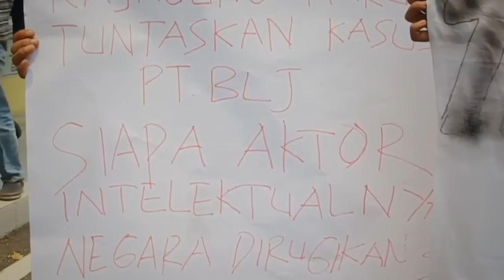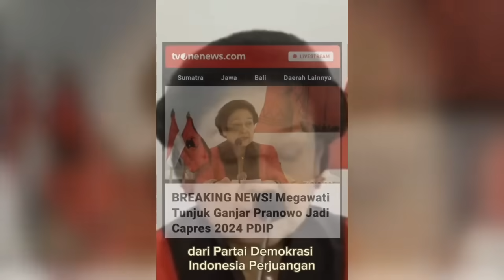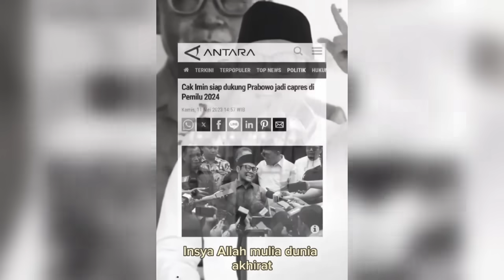Politik Buntu dan N4fsu Liar Surya Paloh